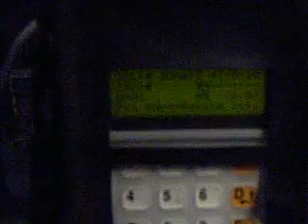SebWork Elevator - Modernized Elevator - Mairie de Lille 2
Depuis 2000, je regroupe, en photos ou vidéos, les chantiers de rénovation Ascenseur les plus marquants ou les plus exigeants